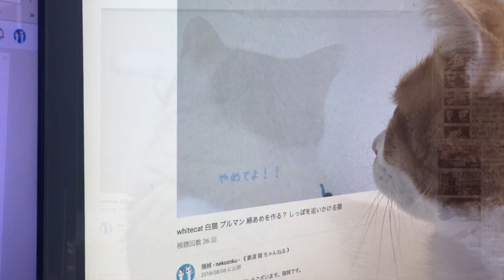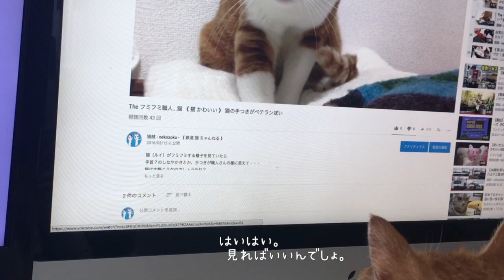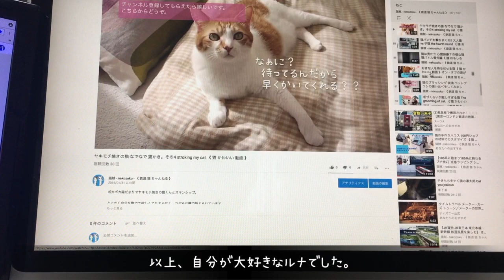【PCデスクを占拠する猫】他の猫には興味なし モニターに映る自分が大好きな猫 パソコンの前を陣取って 画面にタッチ 自分しか興味がないカギしっぽ猫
猫好き・鉄道好きがお届けする「猫賊 鉄道ちゃんねる」です。
鉄分がかなり多めとなっております。

猫賊のキャプテン・ルイくんの寝顔が可愛くて恐怖でした。
指を吸うことが大好きなので、お口チェックのついでに・・・

猫賊の人間接待担当・ルナくん
甘えん坊で誰にでもスリスリしてナデナデを催促します。

猫賊のツンデレデレデレ担当・ルーンくん
ちょっぴり臆病だけど寝る時は飼い主の腕の中を死守する甘えん坊さん。

猫賊の白猫プルマン
カメラを取り出すと呼ばなくてもそばに来ます。
飼い主お手製の被り物もしてくれます。
おもちゃを投げたら取ってきてくれます。
飼い主と遊んでくれる優しい猫さんです。

猫賊の黒猫クイーン
彼女の鳴き声は「キャキャッ❤️」
飼い主にべったりな所を白猫プルマンに見せつけては怒られて逃げ回る
可愛い猫賊のお姫様です。